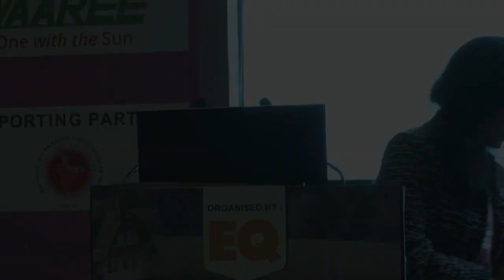Ritu Lal, VP – Business Development, Amplus at Suryacon Pune 2018